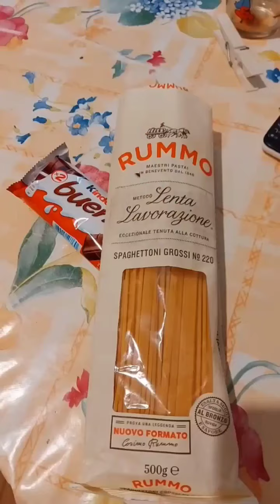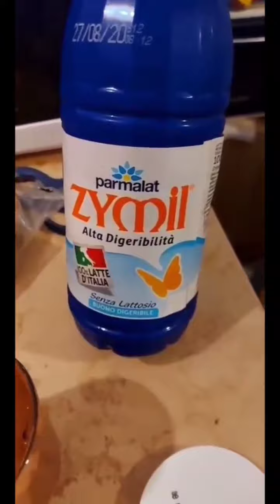pasta e cioccolata